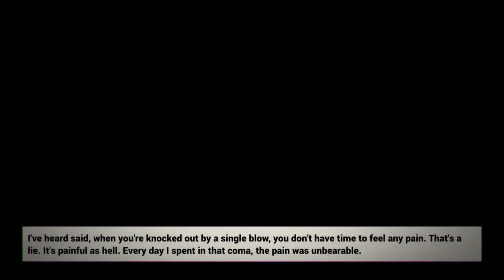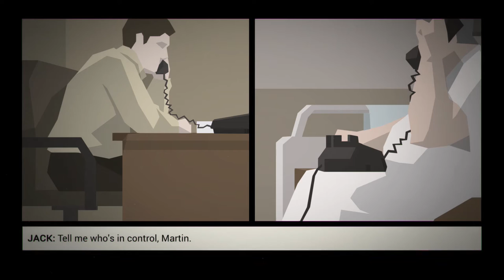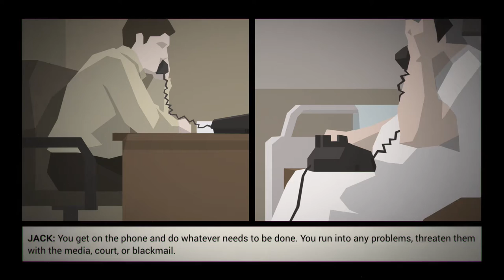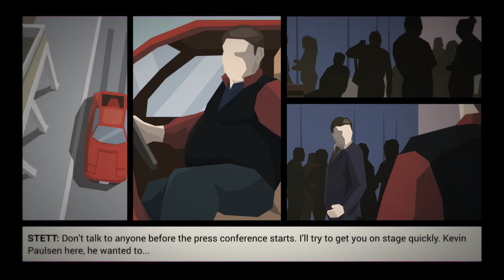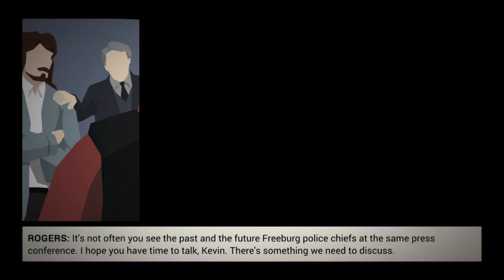This is The Police | E16 | Coma Retro Gaming!